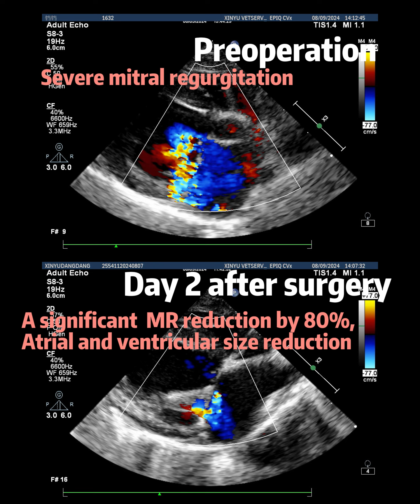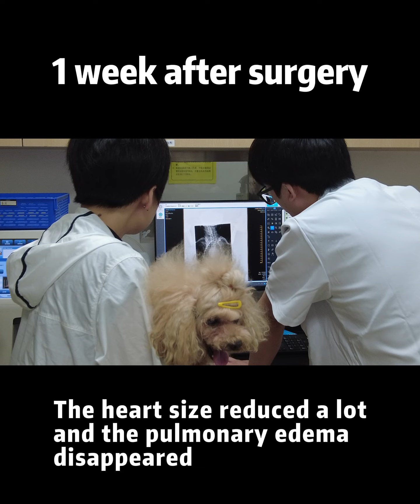Case Review-The Recovery Journey of Dangdang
The recovery journey of Dangdang, a patient with degenerative mitral valve disease (DMVD) from Shanghai. The surgery was successfully performed earlier this month by the skilled veterinary team at Shanghai Xinyu Pet Hospital, in collaboration with the technical experts from Shanghai Hongyu Medical.